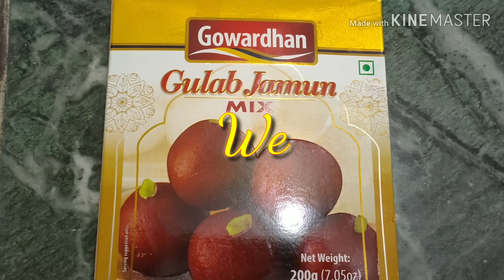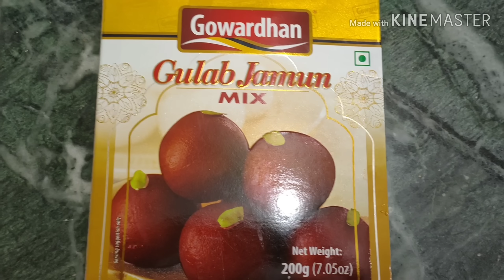Gulab Jamun recipe-गुलाब जामुन रेसीपी-Gulab Jamun with instant mix|How to make Gulab Jamun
Today's new recipe GULAB JAMUN AT HOME,GOWARDHAN GULAB JAMUN INSTANT MIX,GULAB JAMUN Banane ki Vidhi.

👍 like us
👨‍👨‍👧‍👧 share us
✍️ comment us